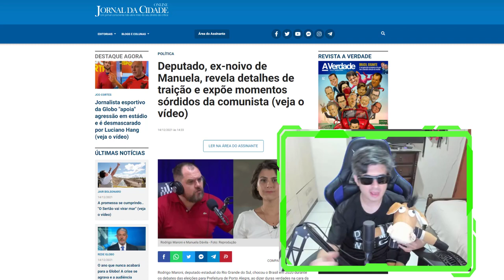TRAIÇÃO! MANUELA DÁVILLA NÃO GOSTOU DO QUE DISSE EX RODRIGO MARONI!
Rodrigo maroni ex de manuela davila diz tudo o que pensa !